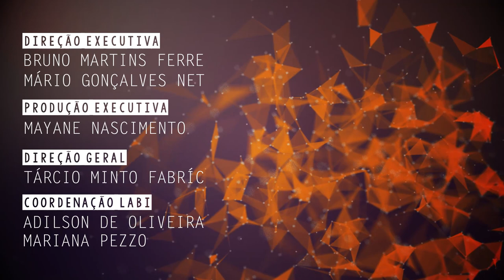Insetos galhadores são tema de pesquisas da UFSCar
Maria Virginia Urso-Guimarães, professora do Departamento de Biologia da Universidade Federal de São Carlos (DBio - UFSCar), fala de suas pesquisas sobre a taxonomia e sistemática dos Cecidomyiidae, família de moscas e mosquitos que provocam pequenos tumores nas plantas.

CLICKCIÊNCIA